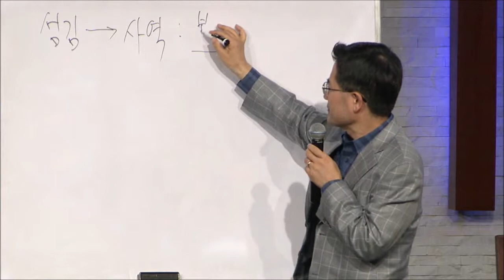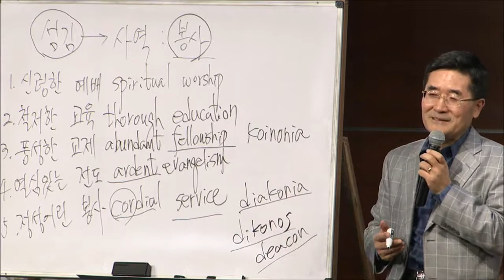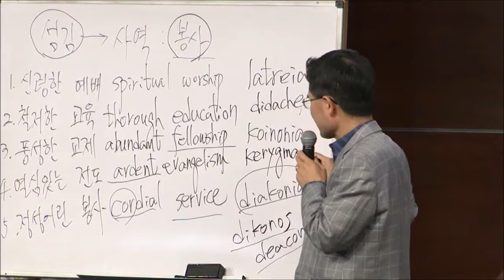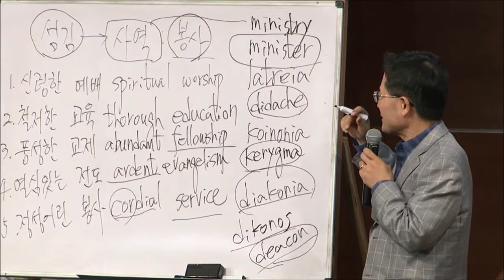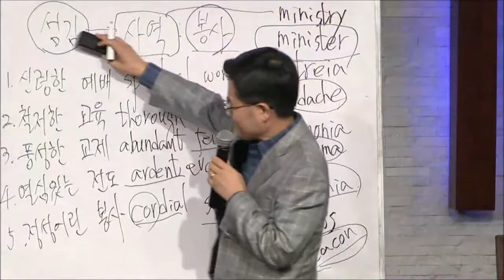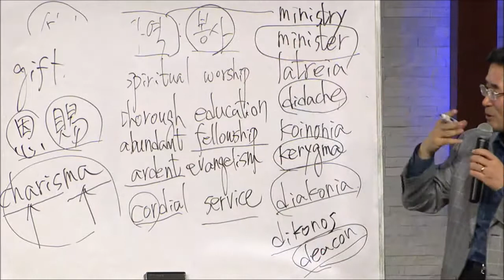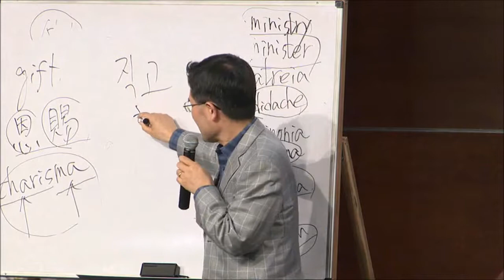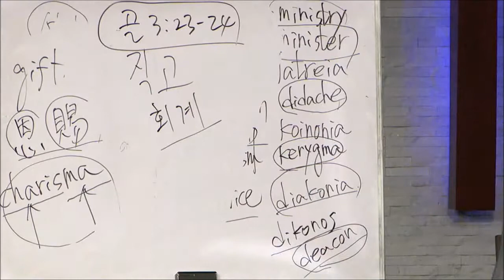남가주 샬롬교회 김준식 목사 / 051917 금요제자훈련